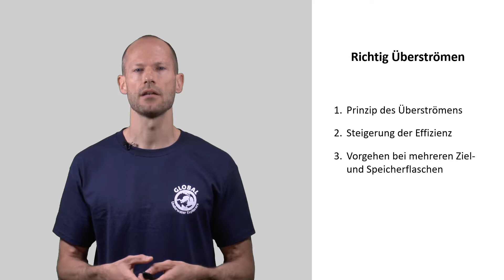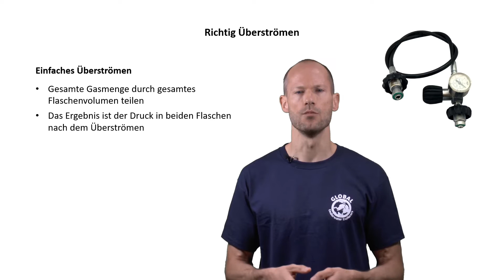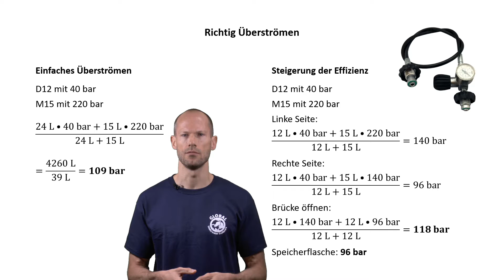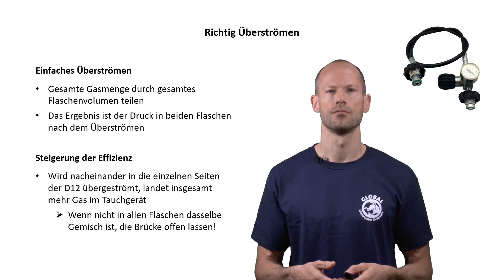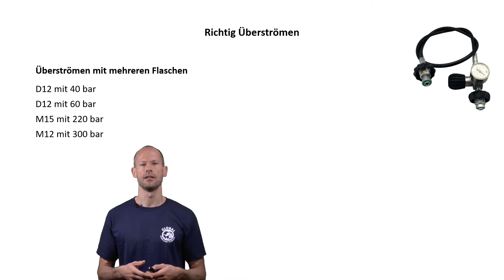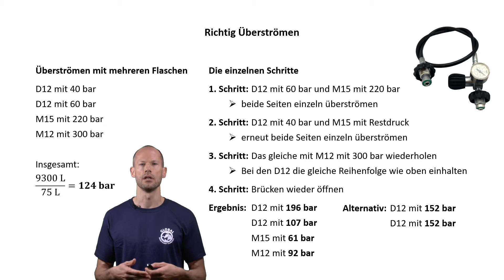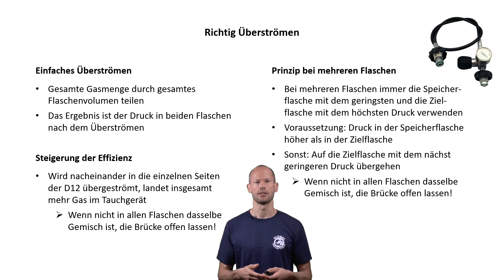Richtig Überströmen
In diesem Video erkläre ich dir, wie du so überströmst, dass du am Ende mehr Druck in der Zielflasche als in der Quelle hast. So kannst du mehr Zeit im Wasser und weniger Zeit beim Füllen verbringen.

Sebastian

Einleitung: 0:00
Prinzip des Überströmens: 1:11
Steigerung der Effizienz: 2:46
Mehreren Ziel- und Speicherflaschen: 4:32
Fazit: 8:05
Outtakes: 8:30